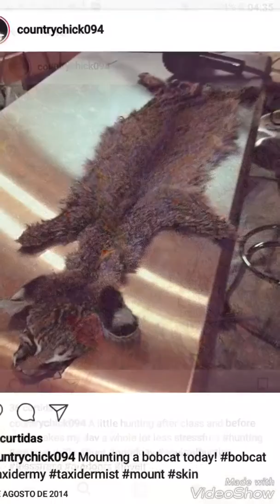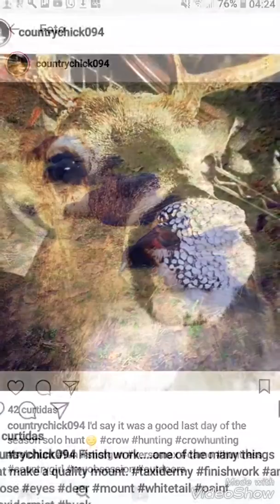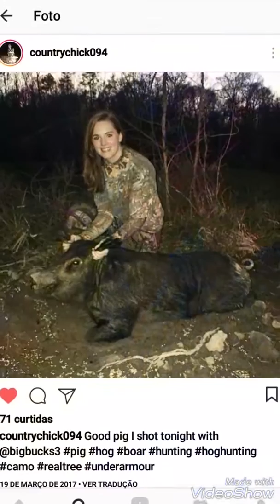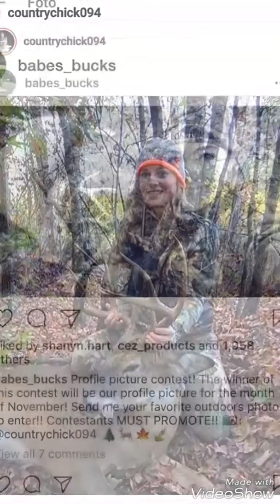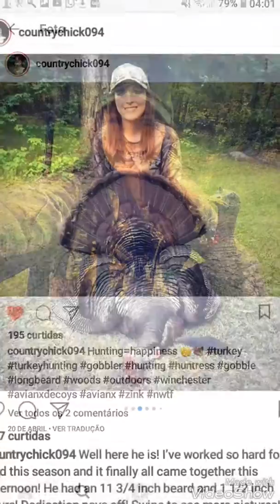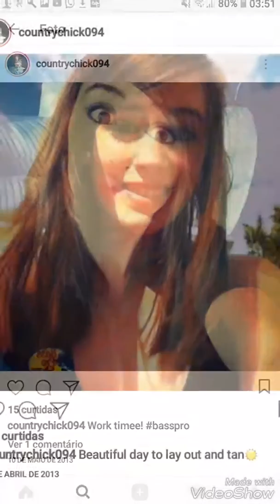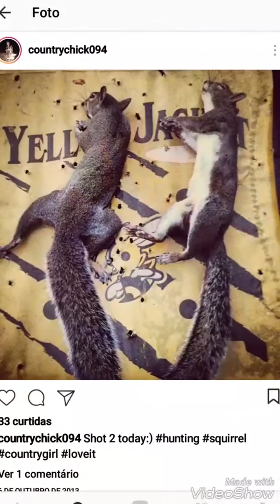Coutrychick094 best woman huntress